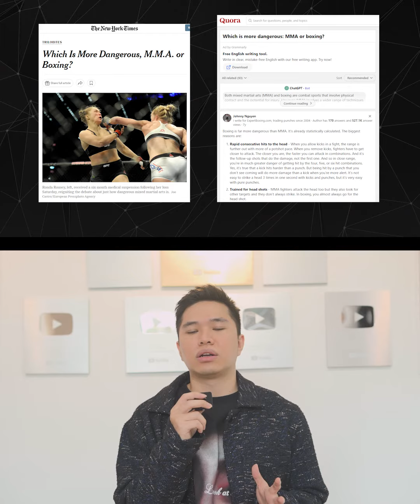Đáp án cho câu hỏi kinh điển " Boxing hay MMA nguy hiểm hơn?"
Vietnam Martial Art - Các nội dung võ thuật đặc sắc nhất do MCV Media sản xuất.

Theo dõi ngay hệ thống kênh tin tức thể thao của MCV Media:
© Bản quyền thuộc về MCV Media.
© Tuyệt đối không reup dưới mọi hình thức.